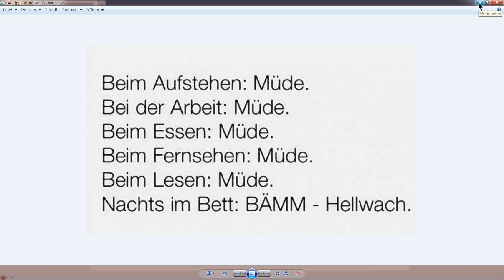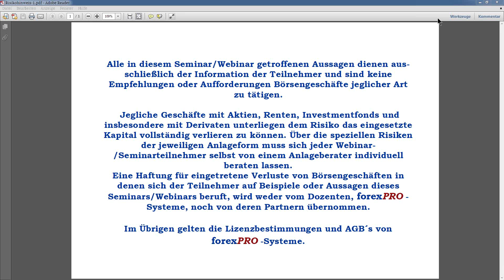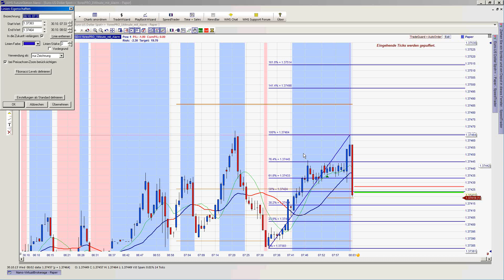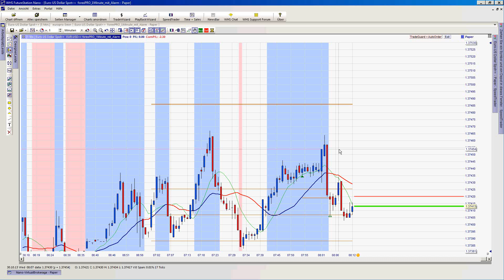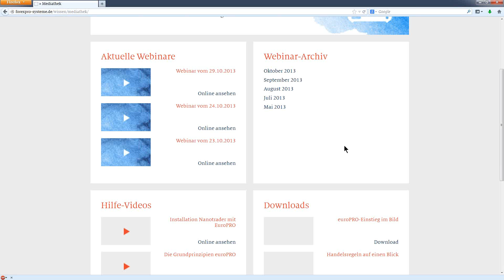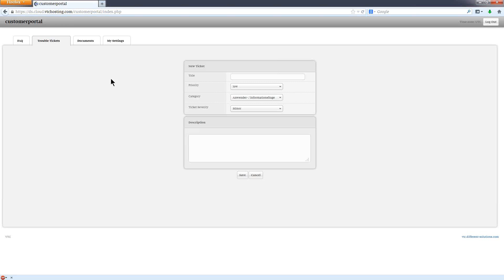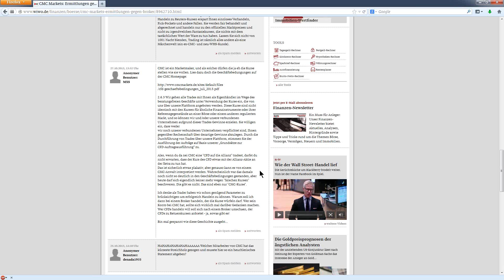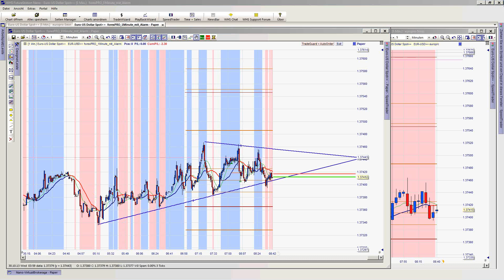30.10.2013- Scalpen mit Thorsten Helbig morgendlicher Livehandel